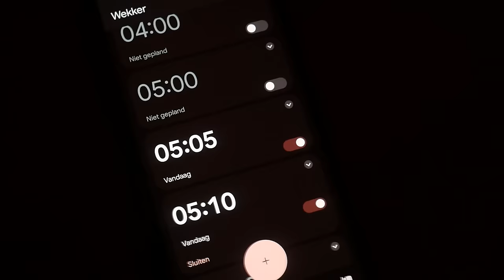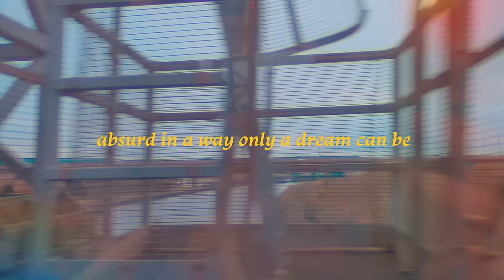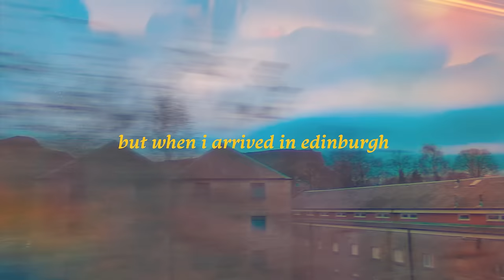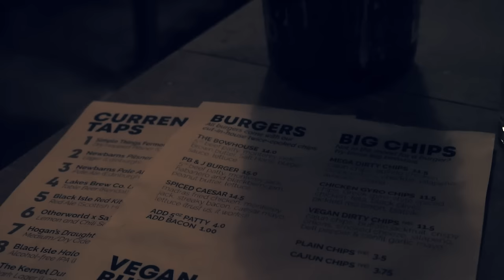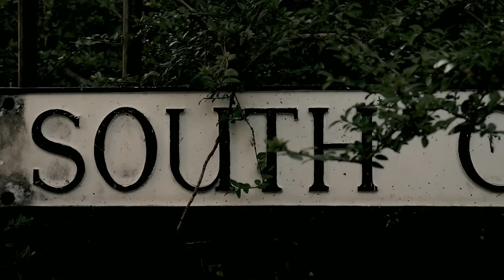my first solo trip to edinburgh 🏰overcoming my travel anxiety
this video chronicles my first ever solo trip, to Edinburgh, Scotland. i overcome all my anxieties (sort of), visit beautiful book shops and natural parcs, and do a lot of reading in coffeeshops :) hope you enjoy!